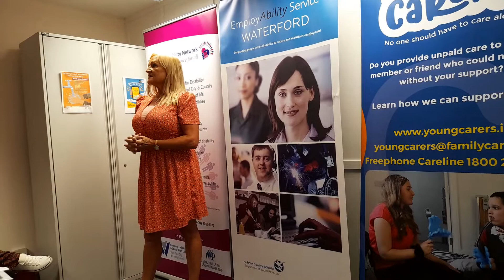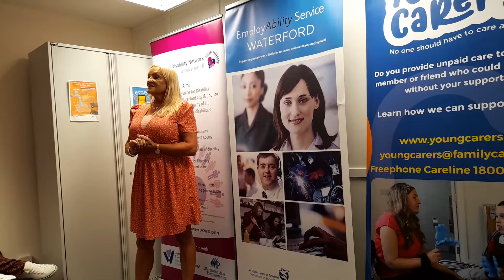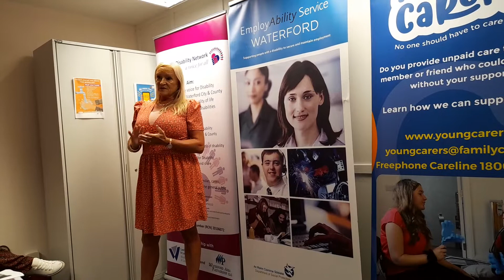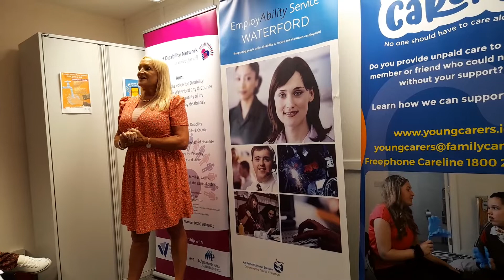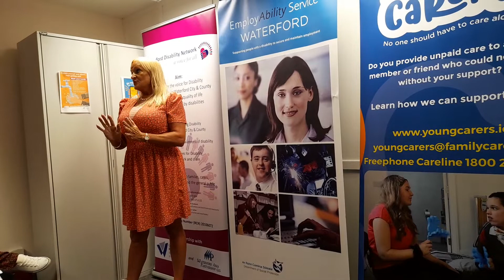WDN Chairwoman Jo Cregan talking about her work as Job Coach with EmployAbility Services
Jo Cregan is Chairwoman of @w.d.n.waterforddisabilityn9365 & here speas from 20 years experience of her job as a Jobs Coach for EmployAbility Services Waterford.

She speaks of both the state incentives for disabled jobseekers and administrative barriers faced and how she and her colleagues in EmployAbility Services offices throughout the country can help in numerous ways